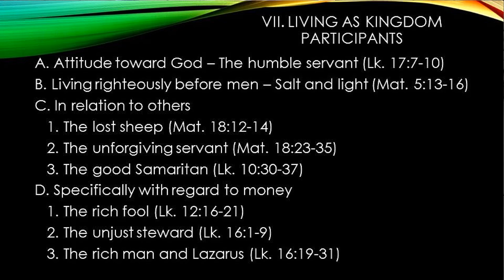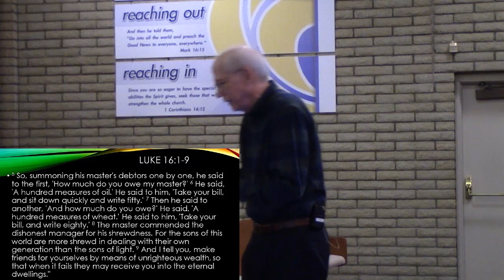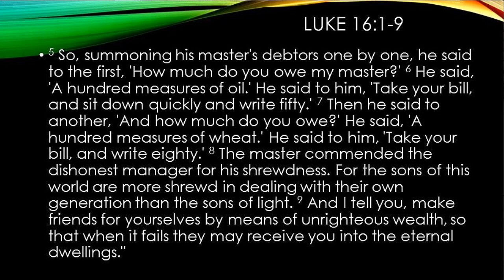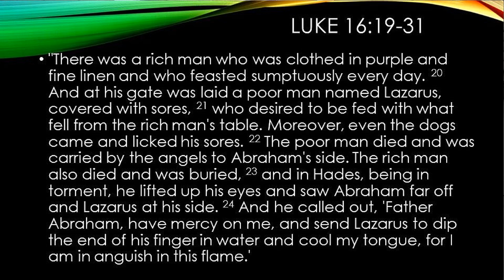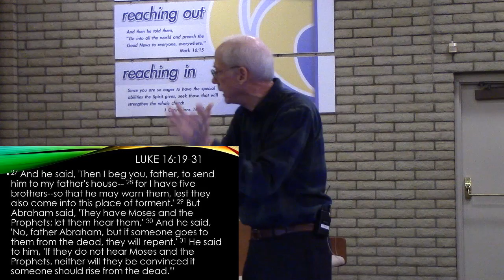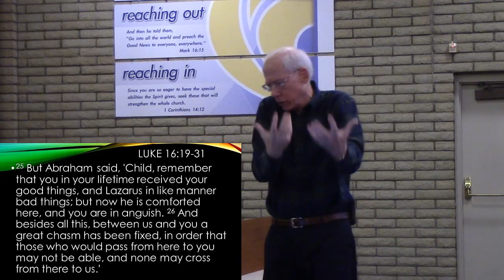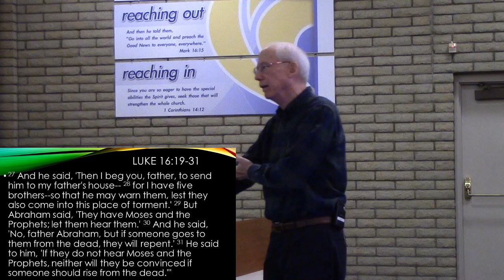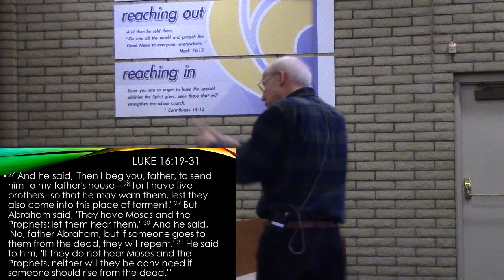The Parables of Jesus week 16